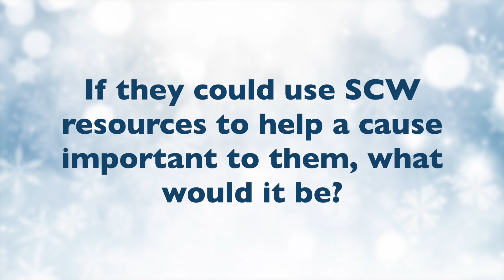The 12 Days of SCW: Supporting Foster Children with Matthew and Micah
Matthew and Micah, SCW's CEO and COO choose their cause for the 12 Days of SCW.